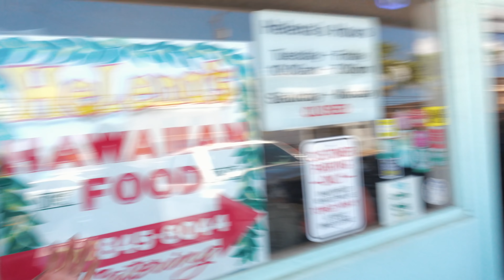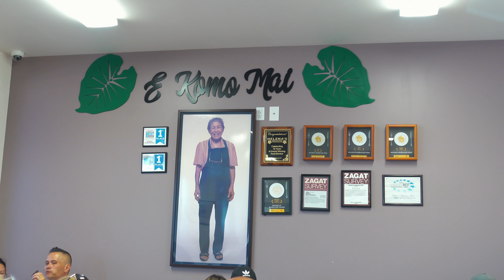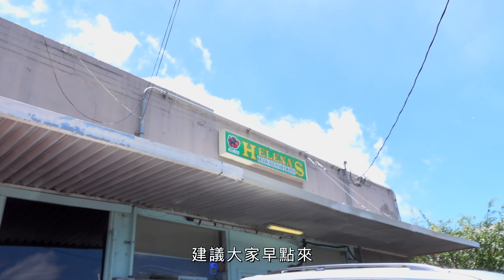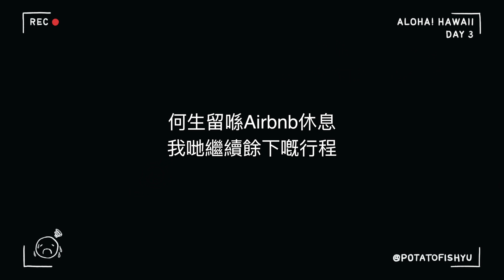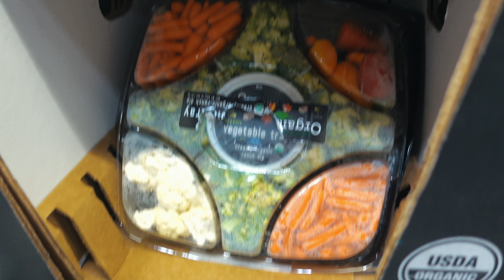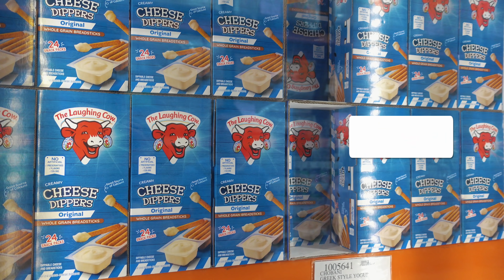【夏威夷自由行 Day 3】(中字) 夏威夷傳統菜原來是這樣！掉低老公的好老婆 |【potatofishyu】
今年7月去了#夏威夷旅遊 ，整整7天的旅程，走遍 歐胡島必去景點 試哂 夏威夷必吃 地道美食。每一天都有拍vlog，詳細紀錄所有去過的景點和行程攻略，帶大家一起玩盡夏威夷！

Helena's Hawaiian Food
1240 N School St, Honolulu, HI 96817, United States

YesStyle
10%off: POTATOFISHYU

📹Filmed by @potatofishyu
🎞Edited by @potatofishyu & @littlemisschoppy